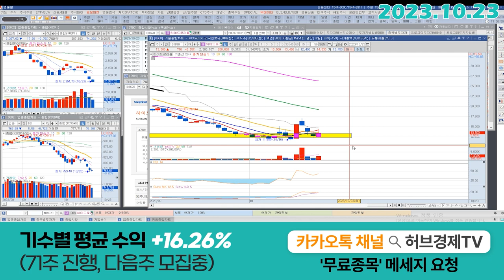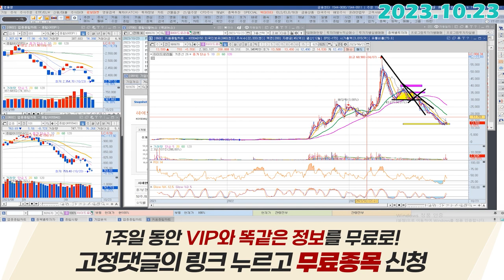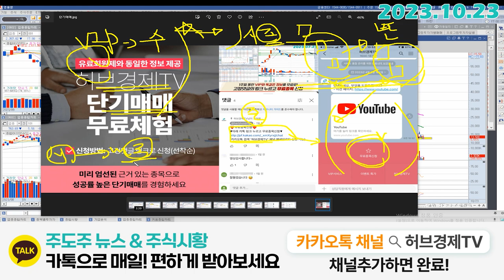하이드로리튬 (101670) - 추세가 전환이 된다는 것은